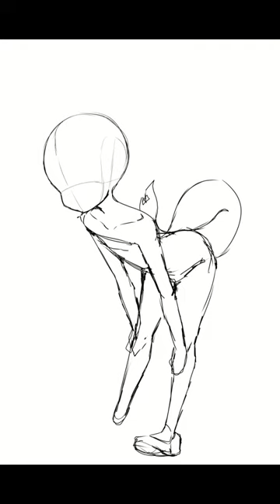[SPEEDPAINT] Gura Beach Cutie [HOLOLIVE]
Cute Beach Gura!